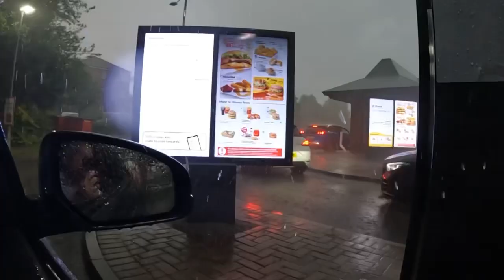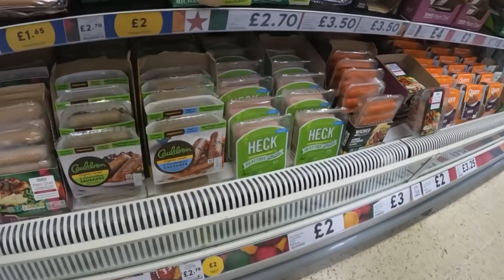Day 1164 do not drop your cap down there